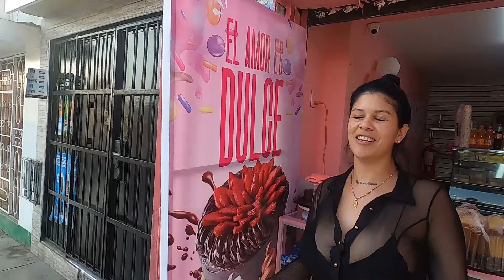Venezolanos cuentan como iniciaron sus negocios en Perú